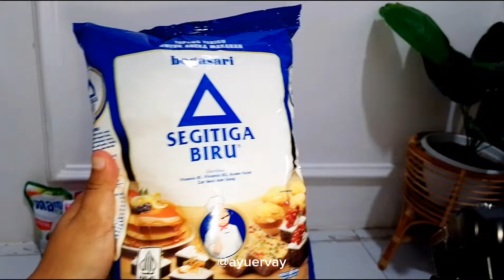Belanja Bulanan Untuk Stok Bulan November 2024